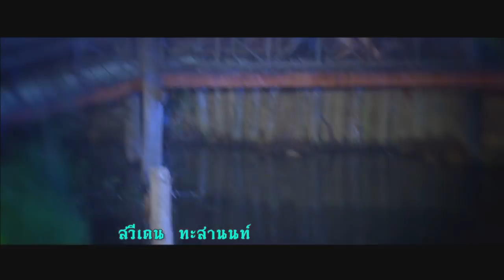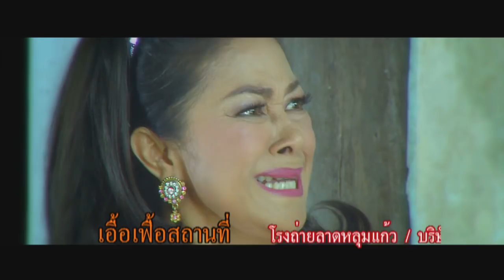แม่ผัวตัวร้าย สะใภ้ตัวแสบ ตอนที่ 43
สะใภ้ กล่าวถึงในสังคมไทยทุกยุคทุกสมัย คำว่า แม่ผัวลูกสะใภ้ บางครอบครัวเปรียบเหมือนดั่งขมิ้นกับปูน นวนิยายเรื่องนี้เป็นเรื่อราวของศรี ลูกสะใภ้ที่โดนแม่ผัวโขกสับต่างๆนานา จนล้มป่วยและเสียชีวิตลง จนกระทั่งภาวิณี หรือ เภา น้องสาวของศรีต้องจำใจมาเป็นสะใภ้แทนพี่สาว เพื่อทวงสิทธิการเป็นลูกสะใภ้และปกป้องหลานของเธอ จนเหตุการณ์ต่างๆ ผ่านเข้ามามากมาย ทำให้ทั้งสองเข้าใจกันในที่สุด

ภาวิณีซึ่งเรียนอยู่ที่กรุงเทพ รีบเดินทางมาเยี่ยมพี่สาวทันทีที่ได้รับข่าวอาการป่วยของ ศรีกานดา ซึ่งเป็นพี่สาว เธอไม่ได้พบพี่สาวนานหลายปี ศรีกานดาเป็นสาวสวย งามทั้งกายและใจ ภาวินีจำได้ว่าวันที่ศรีกานดาได้ตำแหน่งสาวงามที่สุดของจังหวัดนั้น พ่อของเธอดีใจมากแค่ไหน พ่อเป็นคนที่ชาวบ้านนับถือ ยิ่งศรีกานดานำชื่อเสียงมาให้วงศ์ตระกูล พ่อของเธอก็ยิ่งภูมิใจในลูกสาวคนโตมาก ต่อทางบ้านเกิดเรื่องยุ่งเมื่อศรีกานดาตัดสินใจหนีตาม นพนัยน์ วิศวกรหนุ่มที่มาคุมงานสร้างทางในจังหวัด ทั้งคู่พบกันไม่นานแต่ก็รักกันมาก พ่อของศรีกานดากีดกันทุกทางไม่ให้ลูกสาวพบคนรัก ทว่ายิ่งห้ามเหมือนยิ่งยุ ไม่มีใครคิดว่าศรีกานดา กุลสตรีที่งามพร้อมจะกล้าหอบผ้าหนีตามผู้ชายต่างถิ่นไปได้ พ่อของเธอเสียใจมาก ทั้งรักทั้งแค้นลูกสาวคนโตถึงขั้นตัดพ่อตัดลูกเด็ดขาด

ศรีกานดาเล่าให้น้องสาวฟังว่า หลังจากจดทะเบียนสมรสแล้ว นพนัยน์พาเธอไปกราบ คุณหญิงนวลสมร  ผู้เป็นมารดา แต่ทั้งคุณหญิงและ ไฉไลเรือง ซึ่งเป็นน้องสาวนพนัยน์ไม่ยอมรับว่าเธอเป็นภรรยาของนพนัยน์ ซ้ำยังไล่ให้เธอไปอยู่เรือนคนใช้ไม่ยอมให้อยู่บนตึกใหญ่ นพนัยน์เสียใจมากจึงพาเธอตามไปทุกแห่งที่เขาไปทำงาน เมื่อศรีกานดาท้อง นพนัยน์จึงต้องพาเธอกลับมาอยู่บ้านเพราะห่วงเธอและลูกจะได้อยู่ใกล้ๆ หมอ ส่วนตัวเขาต้องไปทำงานต่างจังหวัด ศรีกานดาเล่าให้น้องสาวฟังว่าคุณหญิงนวลสมรและไฉไลเรืองร้ายกับเธอแค่ไหน ศรีกานดาบอกว่าเธอเป็นเพียงสะใภ้ทาส ศรีกานดารู้สึกเหมือนตกนรกทั้งเป็น

เรื่องราวจะเป็นอย่างไรต่อไปติดตามชมในละครเรื่อง "แม่ผัวตัวร้าย สะใภ้ตัวแสบ"

วันที่ออกอากาศ : ปี พ.ศ. 2557
นักแสดงนำ : กรศรัณย์ ไตรศรีศิลป์, กชกร ส่งแสงเติม, ปนัดดา โกมารทัต, ธนิก โอภาสวานิชกุล, ศุภิสรา ชมภูศรี,มานพ อัศวเทพ, พศิน ศรีธรรม, สุรีวัลย์ เพชรขวัญ, สวีเดน ทะสานนท์, ธนภัทร ดิษฐไชยวงค์, พงค์ประยูร ราชอาภัย
ผลิตโดย : บริษัท สามเศียร จำกัด , บริษัท ดีด้า วิดีโอ โปรดักชั่น จำกัด
บทประพันธ์ : นันทนา วีระชน
บทละครโทรทัศน์ : ปลายปากกา
กำกับการแสดง : ธนบดี
ประกอบเพลง : ม่อน ด๊ะดาด
ขับร้อง : ธนภัทร ดิษฐไชยวงค์